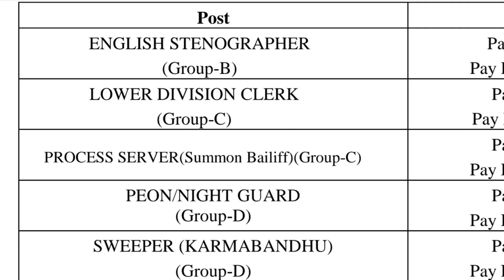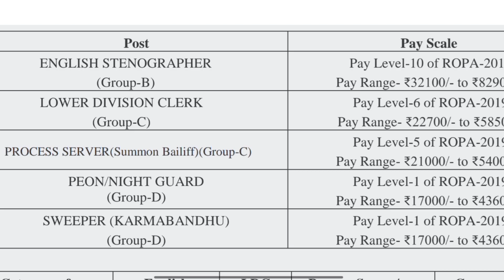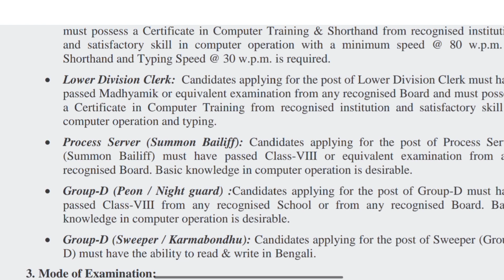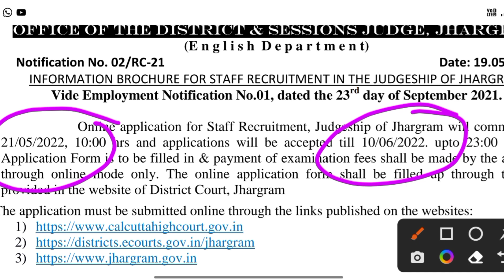HIGH COURT PEON RECRUITMENT 2022/ हाई कोर्ट में चपरासी की नौकरी 2022 /GOVT CHAPRASI BHARTI 2022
high court PEON RECRUITMENT 2022/हाई कोर्ट में चपरासी की नौकरी/GOVT CHAPRASI BHARTI 2022/GOVTupcomingvacancy

link

school chaprasi Bharti 2022
chaprasi Bharti selection process
chaprasi Bharti application fee
chaprasi Bharti age limit

 peon bharti syllabus peon bharti 2021 cg peon bharti 2022 peon bharti 2021 rajasthan peon bharti 2021 bastar peon bharti 2021 maharashtra peon bharti 2021 mp peon bharti kondagaon peon bharti 2021 gujarat
peon job 2021 peon ka kya kaam hota hai peon interview peony flower tutorial peon interview in district court peon exam question paper peon attender syllabus peony flower peon attender previous question papers peon ka interview kaise hota hai
chaprasi bharti ka syllabus chaprasi bharti kab aayegi chaprasi ki bharti kab hogi chaprasi ki bharti kab aayegi chaprasi bharti 2021 kanpur chaprasi ki bharti kab nikalegi chaprasi ki bharti kab hai
chprasi bharti चपरासी भर्ती 2021 chaprasi bharti 2021 rajasthan chaprasi bharti 2021 cg chaprasi bharti 2022 chaprasi bharti 202
 up चपरासी भर्ती 2022
राजस्थान chaprasi bharti 2021 mp chaprasi bharti 2021 bihar chaprasi bharti rajasthan chaprasi bharti ka syllabus
chaprasi ko english mein kya kahate hain chaprasi bharti 2022 chaprasi chaprasi ka interview chaprasi ki naukari chaprasi kab chaprasi rakhega chaprasi ki bharti chaprasi ka interview kaise hota hai chaprasi ghanti bajata hai chaprasi ka kya kaam hota hai

Nagar Nigam Army_govt_tyari Vacancy # 2022 , Nagar Palika M Vacancy 2021-22 , sarkari naukri November 2022 , latest government jobs 2022 , latest government job November December 2021-22 , latest sarkari Naukri 2022 thh pass jobs 2021,10th pass Job , 12th pass job All India Job utkarsh_classes_jodhpur Subhsha_Charan_Gk_video 10th / 12th pass - 20000 Post latest sarkari naukri 2022 latest govt jobs 2022 Assistant Operator Job latest govt vacancy 2022 Post Graduate Job Direct Selection Jobs 2022 Sarkari naukri
Top govt jobs Jobs in September 2022 All  sarkari naukri 2019 , government jobs latest 2021 , December government jobs 20121 government jobs November 2021 municipality job 2019 , 10th pass job 2021 jobs alertfind jobMunicipal Corporation Recruitment 2021
Municipality Recruitment 2022 municipality recruitment 2021 municipal corporation . JOB Jobs 2021Latest Government Jobs 2021 Government Jobs 2021Sarkari naukri march 2021-22 sarkari naukri 2021latest sarkari naukri 2021-22 Rajasthan upcoming vacancy | bharti news recruitment | government jobs | बम्पर भर्तिया new vacancy in rajasthan Rajasthanrajasthan recruitment 2021 latest vacancy in rajasthanrajasthan job govt jobrajasthan peon , Jobs 2021Sarkari Naukri , 2021 Latest Government Jobs , 2019Latest Sarkari Naukri 2021 , 8th pass Job 2021-22 , job search , find job Naukri 2021-22Job 2021-22Jobs , panchayat and rural development mp recruitment 2021 , jobs alert नगर निगम में नया भर्ती 2021 # Sarkari Naukri ,

 Rajasthan school peon bharti new vacancy 2021
Rajasthan highcourt Bharti 2021
raj new vacancy rajasthan new bharti 2021 rajasthan upcoming vacancy 2022
New vacancy 2021 in rajasthan anganwadi bharti 2021  rajasthan Bhartiya
Rajasthan school chaprasi vacancy Rajasthan school chaprasi vacancy 2021 Rajasthan school chaprasi bharti 2021
anganwadi vacancy 2021- 22
Peon job 2021 rajasthan Rajasthan peon vacancy 2021
 peon recruitment 2021-22

rajasthan police officer,
rajasthan bharti,

all India job latest sarkari Naukri